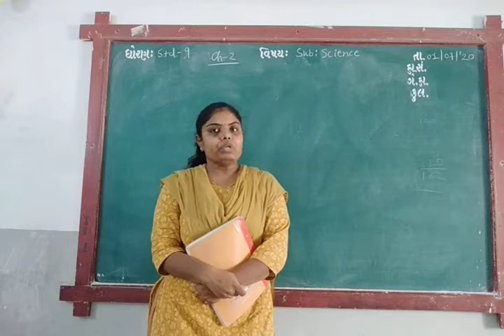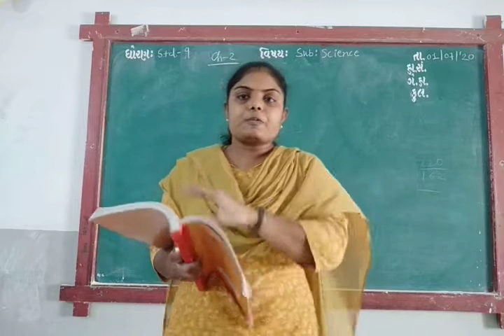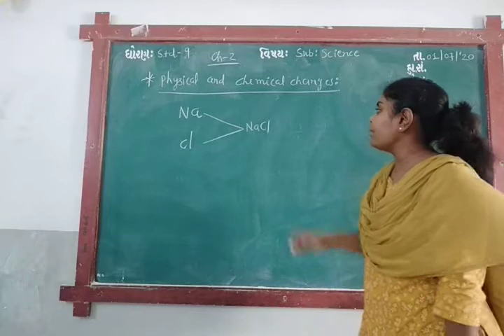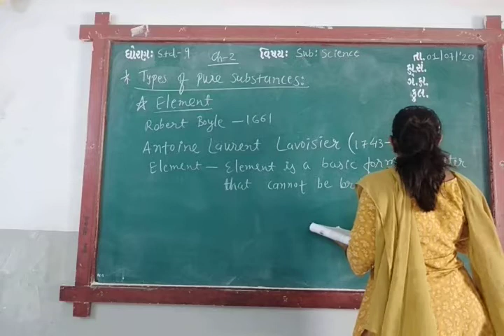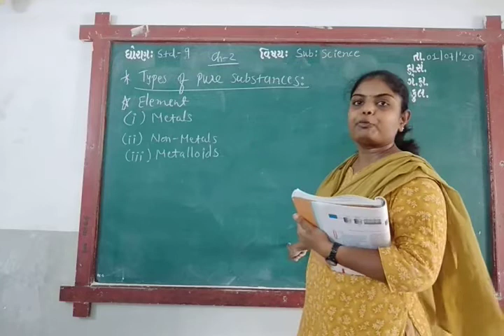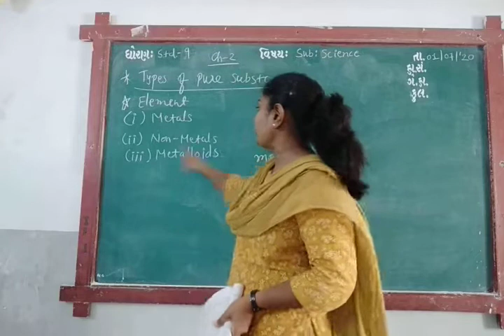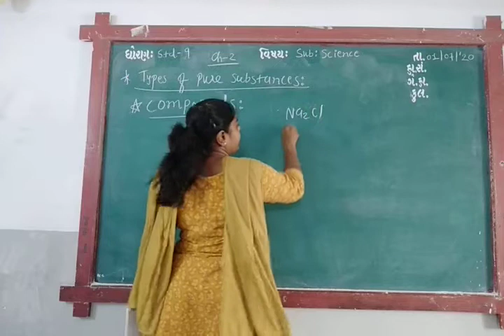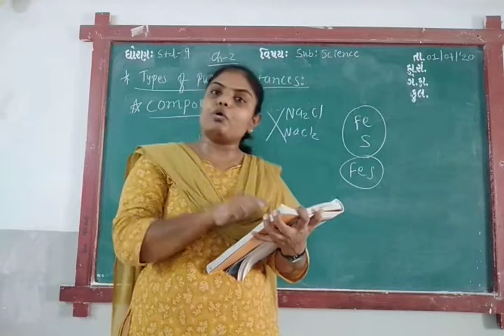ENG MED STD 9 SUB SCIENCE CH 1 PART 7